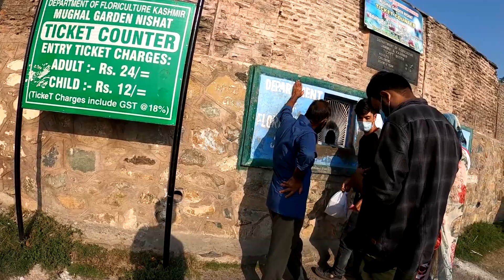Leh Ladakh Ride 2021 Day -8 Part -2 Dal Lake and Shalimar Bagh Mughal Garden Ladakh # Dal Lake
If you guys want to support me please use this phone pay number 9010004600

Shalimar Bagh is a Mughal garden in Srinagar, Jammu and Kashmir, India, linked through a channel to the northeast of Dal Lake. It also known as Shalimar Gardens, Farah Baksh, and Faiz Baksh. The other famous shoreline garden in the vicinity is Nishat Bagh, 'The Garden of Delight'

Dal Lake is in Srinagar, Kashmir, India. Dal Lake is the most important landmark of Srinagar which is spreads over a total of 26 Sq. Km. Dal lake boat house offers a stunning view and it relatively affordable with all modern facilities.